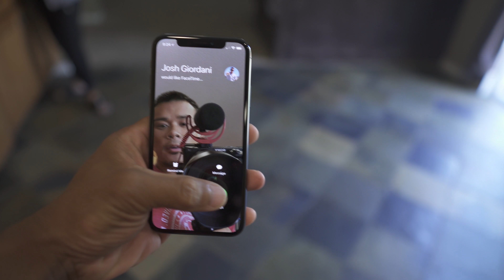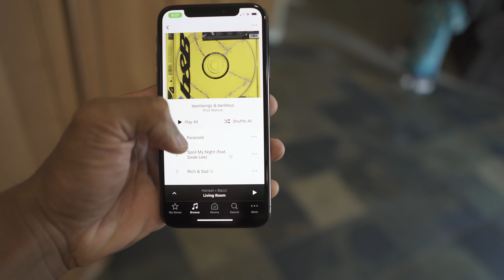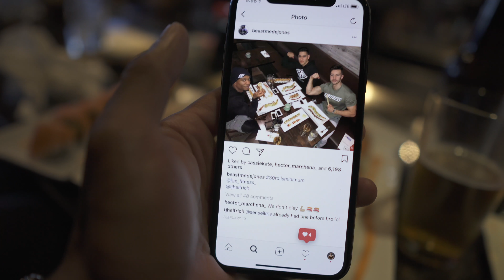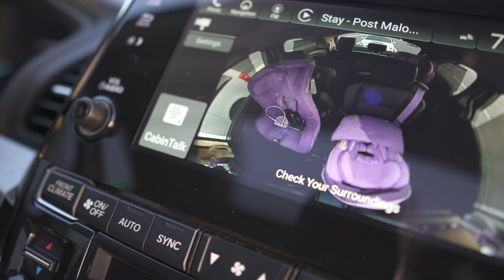50 Rolls Minimum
LockDown Co